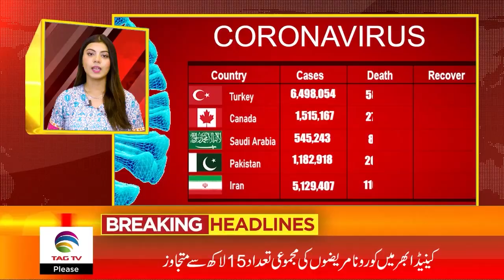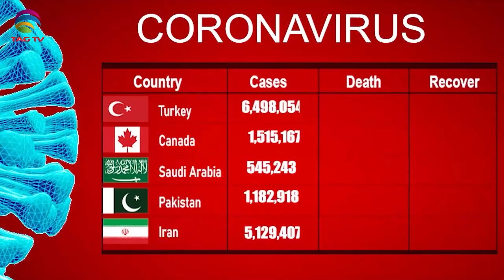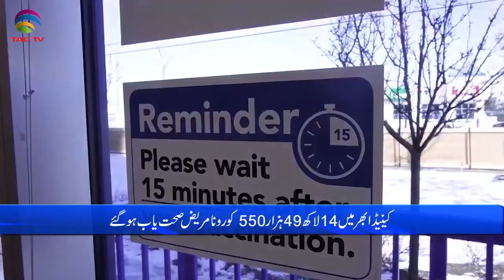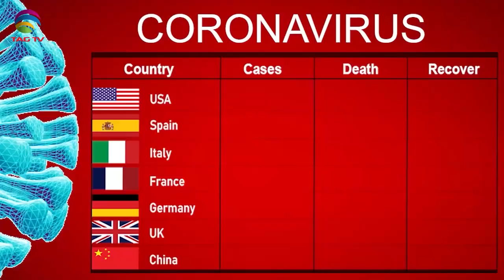International & Canadian News Bulletin in Hindi/Urdu - Sep 06, 2021